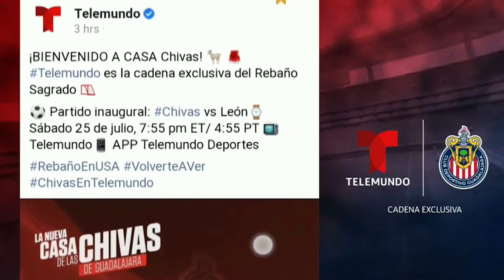La VERDAD de la BRONCA Cruz Azul - Tigres ¡Así AQUINO ENCENDIÓ TODO!|Ame SE DESHACE de joven promesa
Hola Gambeteros, aquí les tenemos la mejor información del día en el mundo del fútbol, hoy les informamos sobre la bronca de ayer entre los jugadores de Tigres y Siboldi, sin duda alguna tremenda